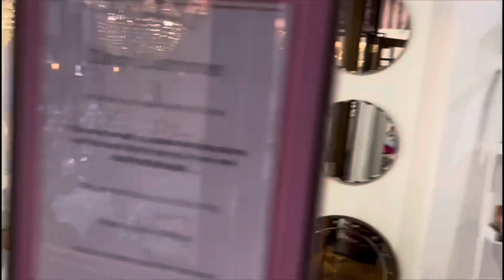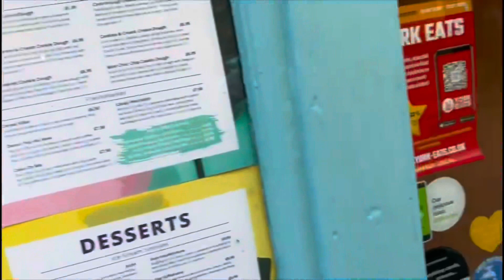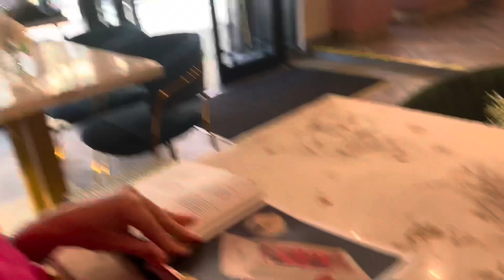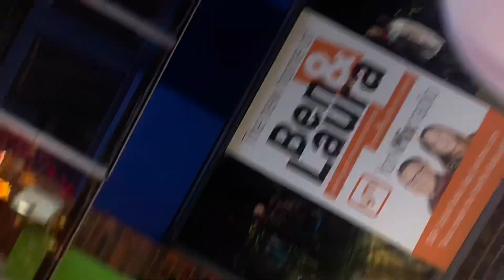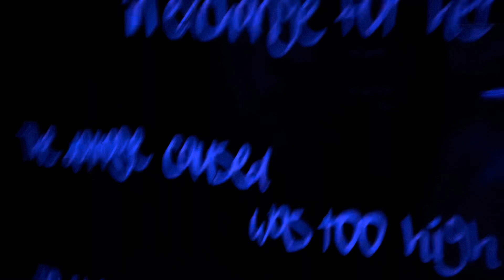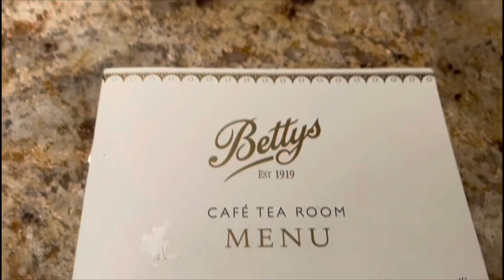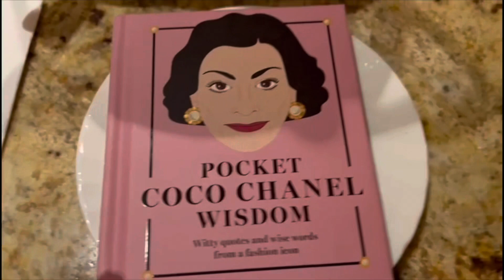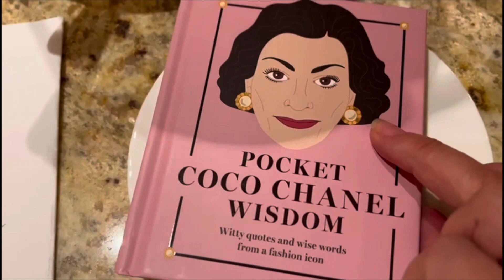GIRLS DAY OUT IN YORK VLOG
We were due another mother and daughter day trip so this time we hopped on a train to York and brought you guys with us. We shopped til we dropped, ate our body weight in sugar and completely and utterly failed at Harry Potter crazy golf😂 We had so much fun so we hope you enjoyyyy xxxxx